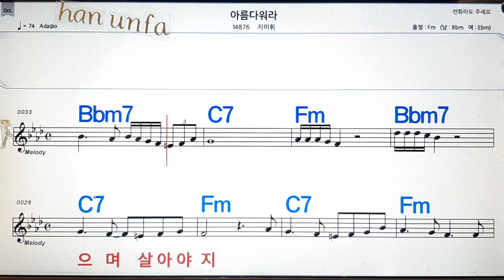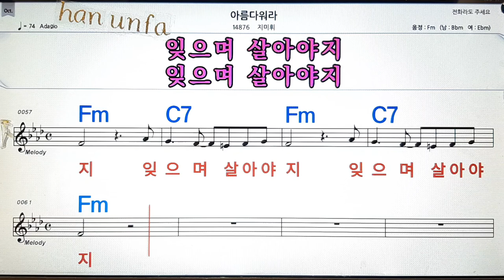지미휘/아름 다워라💋노래방, 통기타 , 코드 큰악보, 가라오케, 반주💖Karaoke, Sheet Music, Chord, MR